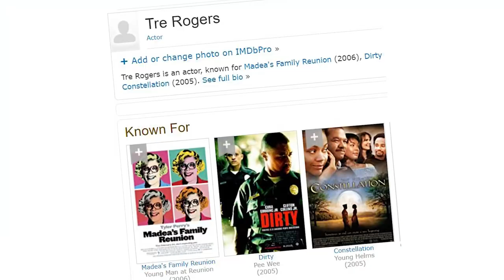Chester Rogers 1-On-1 | Titans All-Access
Amie Wells walks around with Titans WR Chester Rogers to discuss the Week 7 matchup vs. the Kansas City Chiefs.